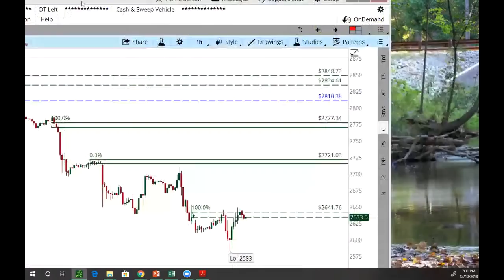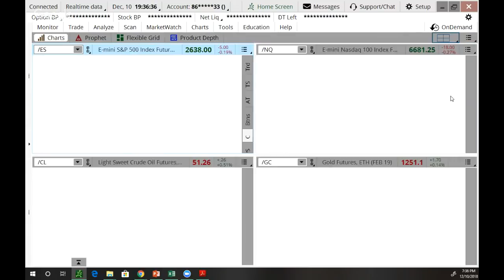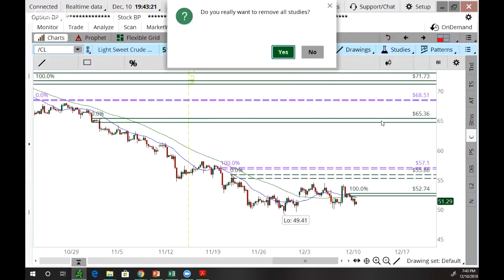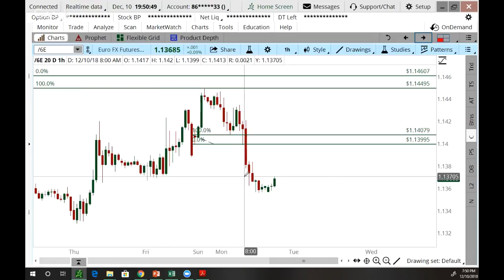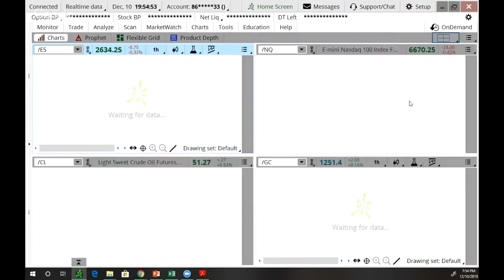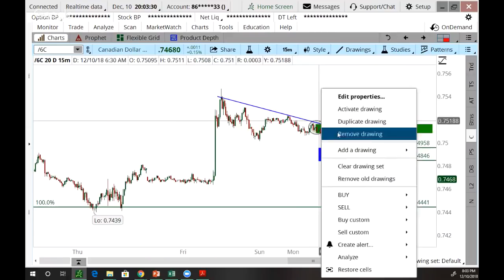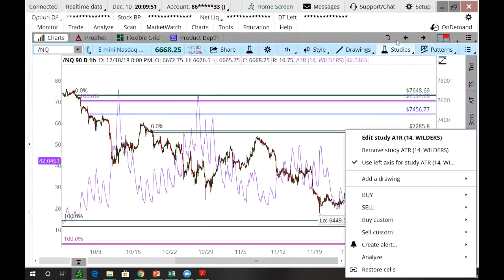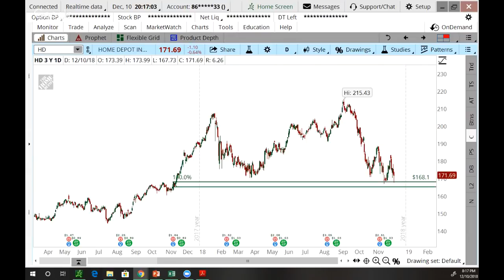Live Session with Taylor Frame